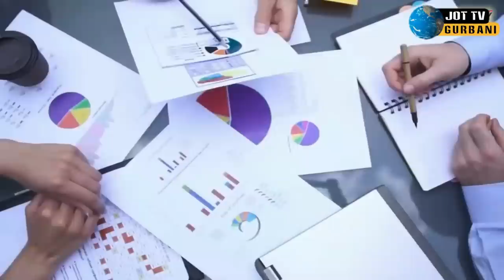10 ਸਭ ਤੋਂ ਜ਼ਿਆਦਾ ਔਖੀ ਨਾਗਰਿਕਤਾ ਦੇਣ ਵਾਲੇ ਦੇਸ਼